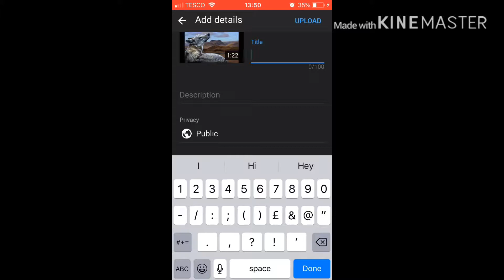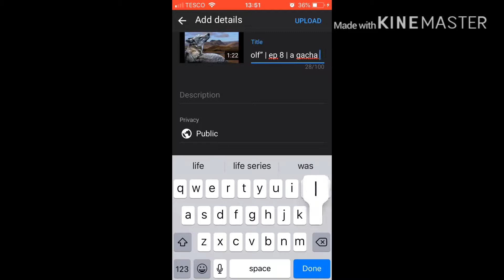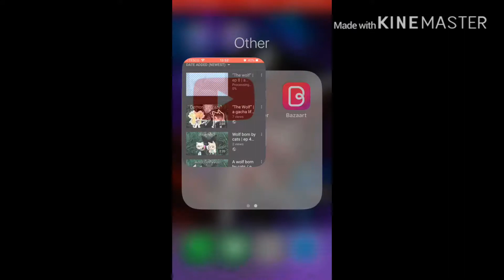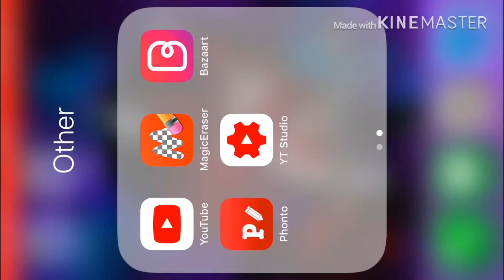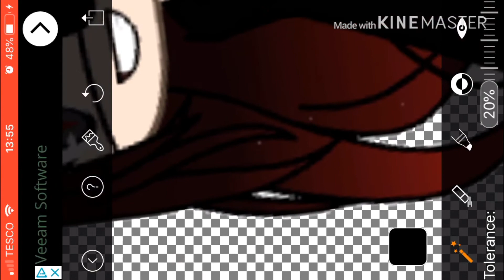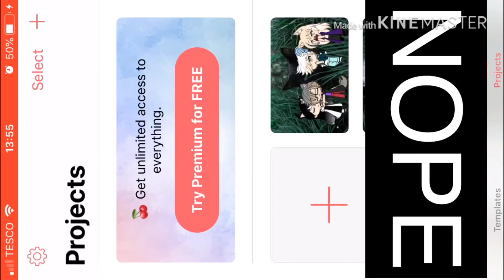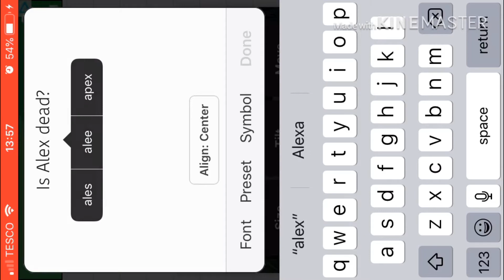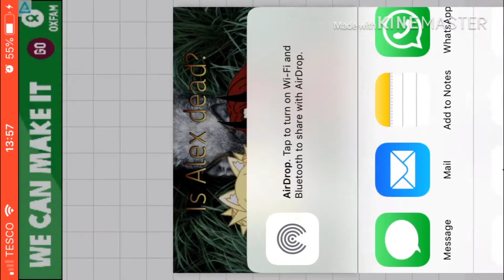How to make a thumbnail | gacha life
How to make a thumbnail with a bunch of apps